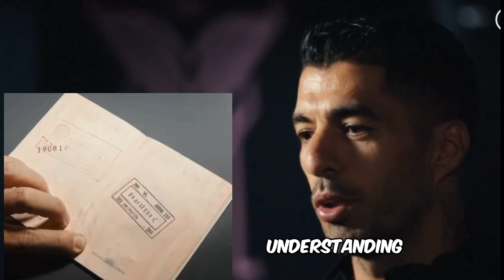Exclusive: Luis Suarez's Inaugural Interview and Reunion with Messi at Inter Miami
Luis Suarez first interview and meeting Messi at Inter Miami
This Friday, Inter Miami thrilled fans with the announcement of the newest addition to their squad: the talented Luis Suárez. The 36-year-old Uruguayan striker, renowned for his prowess on the field, is set to make a splash in the MLS.
A particularly thrilling aspect of Suárez's move is the reunion with his longtime friend and football legend, Leo Messi. The duo, who previously dazzled audiences together at Barcelona, is ready to create magic once again, this time on American soil.
But that's not all! Suárez will also be reconnecting with two other illustrious former teammates from their Blaugrana days: Sergio Busquets and Jordi Alba. The trio is all set to bring their exceptional chemistry to Florida, promising some unforgettable moments for Inter Miami supporters.